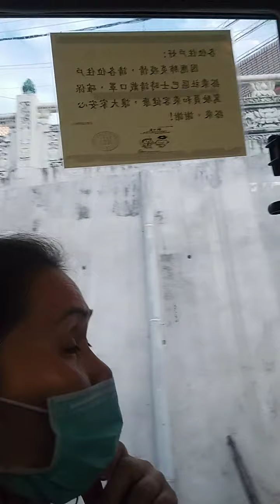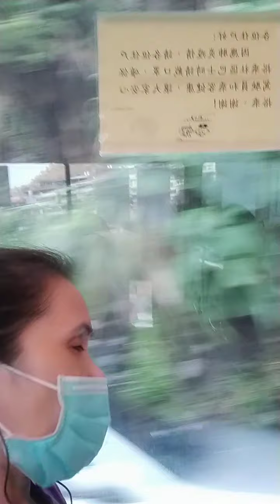Buhay OFW sa Taiwan. Papunta sa bahay ng Amo Para maglines